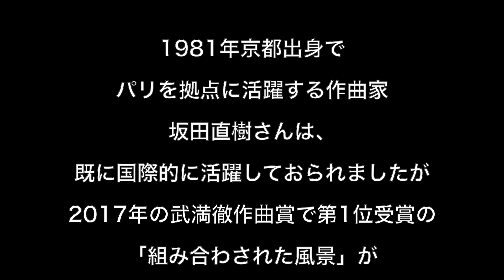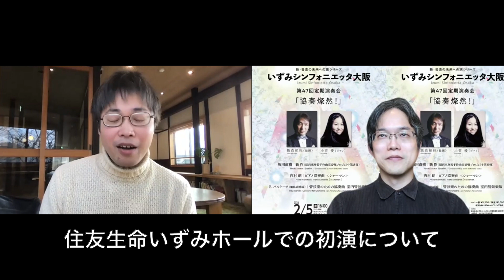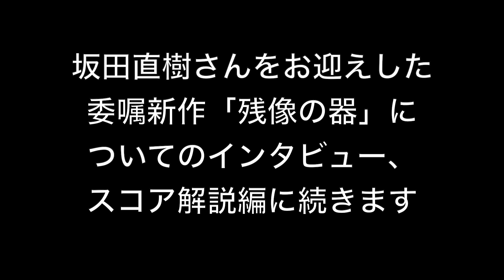川島素晴が解説する、いずみシンフォニエッタ大阪第47回定期演奏会①坂田直樹インタビュー編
いずみシンフォニエッタ大阪プログラム・アドバイザー川島素晴による恒例の解説動画です。
今回は、第47回定期演奏会で新作を委嘱した坂田直樹さんに創作にまつわることから趣味の話題まで幅広く、お話を伺いました。

新作「残像の器」に関するさらに詳しいインタビューはこちらへ。

2/5（土）公演情報はこちらからご覧ください
（坂田さんのプロフィールもこちらに掲載しています）